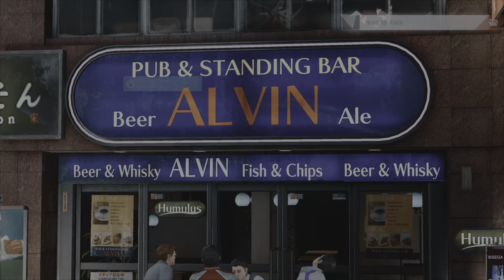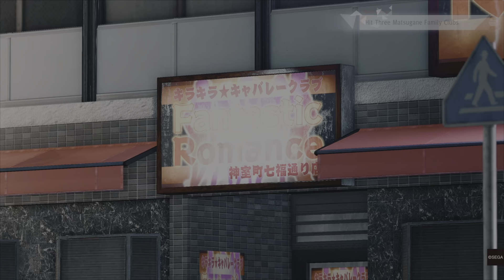Let's Find The Matsugane Family!! Judgment Gameplay Walkthrough Part 22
Judgment is an action-adventure video game developed by Ryu Ga Gotoku Studio and published by Sega. A spin-off to the Yakuza series, it was released for the PlayStation 4 in December 2018 in Japan and June 2019, worldwide. A remastered version of the game, with the subtitle Remastered[b] in Japan and Asia, was released for the PlayStation 5, Stadia, and Xbox Series X and Series S in April 2021. A port for Amazon Luna was made available on December 16, 2021. A Windows port was released on 14 September 2022 through Steam. Judgment follows lawyer-turned-detective Takayuki Yagami and his allies as they explore a case involving corpses whose eyes have been removed. The player controls Yagami in the fictional Tokyo district of Kamurocho, where he fights thugs and yakuza while carrying out missions involving chasing, stealth, and searching for clues.